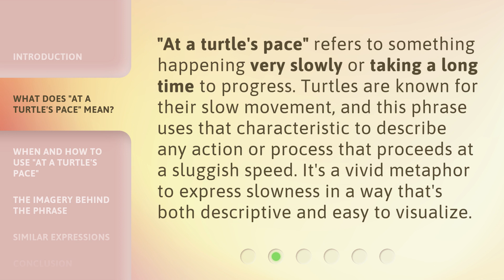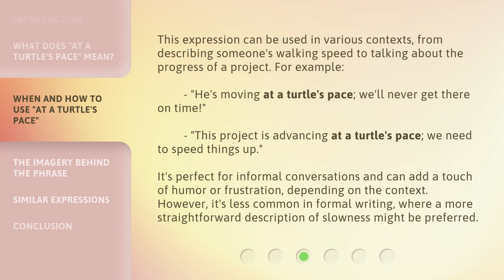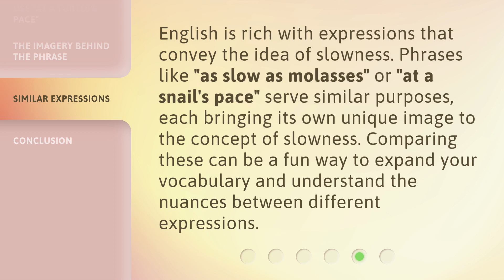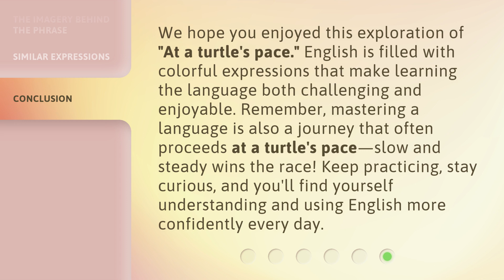Mastering the Pace: Understanding "At a Turtle's Pace"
Mastering the Pace: Understanding 'At a Turtle's Pace' • Discover the secrets behind the idiom 'At a Turtle's Pace' and learn how to embrace a slower rhythm in life. This video dives deep into the concept of taking things slow and enjoying the journey, providing valuable insights and tips to help you find balance and appreciate the beauty of a leisurely pace.

00:00 • Introduction - Mastering the Pace: Understanding "At a Turtle's Pace"
00:36 • What Does "At a Turtle's Pace" Mean?
01:03 • When and How to Use "At a Turtle's Pace"
01:41 • The Imagery Behind the Phrase
02:06 • Similar Expressions